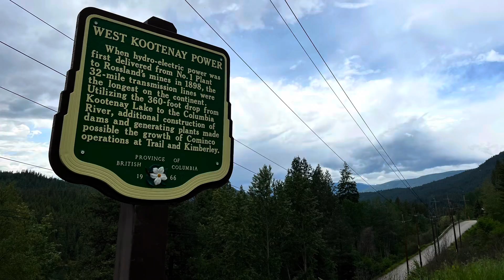KiiC E6 Teaser Trailer